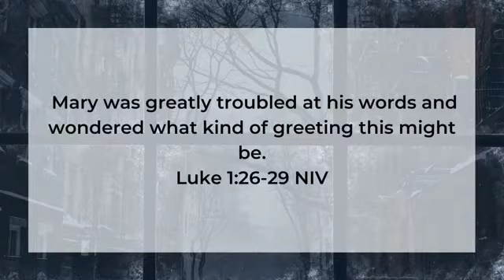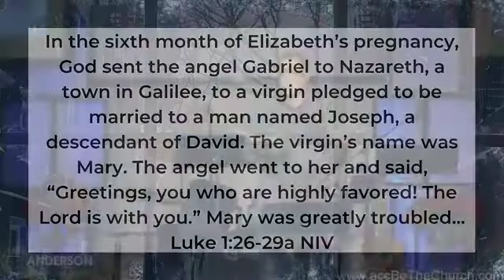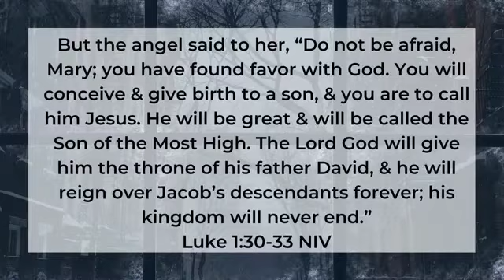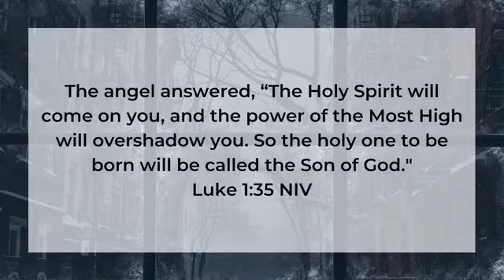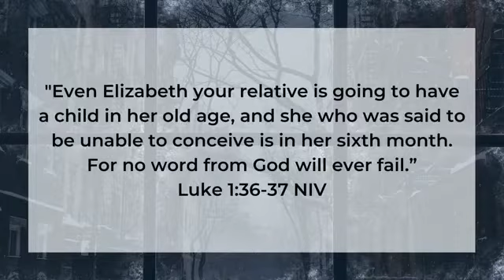Don't Miss It - Week 2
The Christmas season can be filled with so many good things like decorating, gift buying, time with family, silly movies, time honored traditions and so much more. If we're not careful, we can fill this season with so much good that we miss the great. Join us as we explore from scripture what not to miss at Christmas.